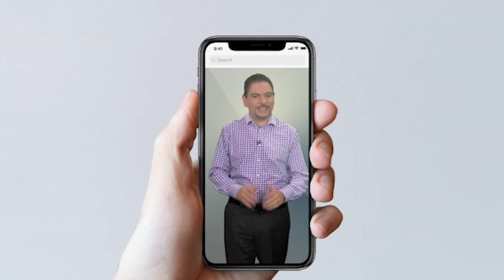Inquietantes seres en un barrio marcado por la tragedia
Psicofonías captadas en una hacienda, el espíritu de una mujer que habita en una institución pública, la entidad que se niega dejar este mundo provocando terror, son algunos de los fenómenos enviados por nuestros seguidores.